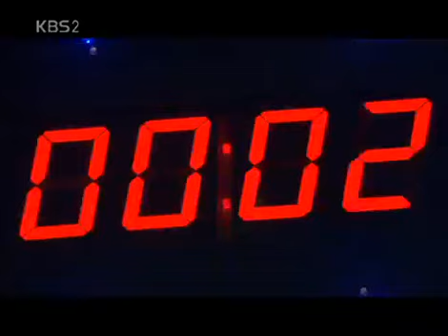Drama City 20070512 #008